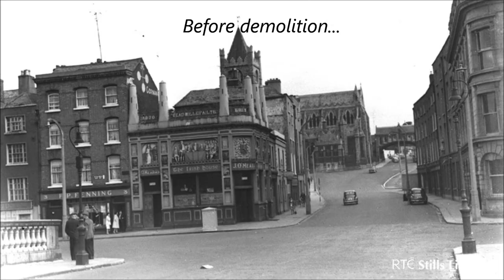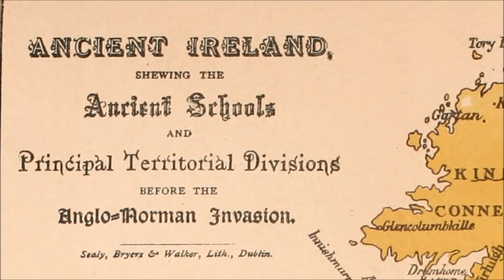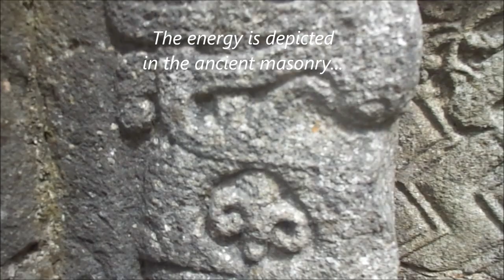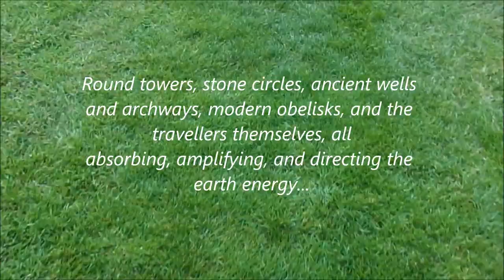The Ancient Division of Ireland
The Esker Riada (Eiscer Riada) is a glacial ridge used as an ancient east-west routeway across Ireland and is still in use in the present day. This film shows the correlation of the Esker Riada to ley lines spanning east-west across the British Isles.

The evidence suggests age-old direction and amplification of earth energy by round towers, monoliths, in conjunction with countless journeys by foot along the narrow ridge.

Furthermore, the highly accurate ancient alignments are shown to coincide with the Battle of Maigh Nuada in 123 A.D., on foot of which battle, the tribes of Cuinn and Mug Nuadat agreed to the division of the island into two exact geographical halves (Leath Cuinn agus Leath Moga), the division subsequently adopted at the Synod of Ráth Breasail in 1111 A.D. The boundary may predate Maigh Nua by several millenia, however, as it was likely used to divide older tribes, namely the Fir Bholg and Tuatha Dé Danann to the north with the Fomóraigh and Heidhbernigh to the south.

Esker Riada;
Wood Quay (High Street, Dublin) - Durrow Abbey - Clonmacnoise

Alignment 1;
Macdara's Island settlement - Clonmacnoise (round tower, monolith, hollow stone) - Colmcille's Holy Well (Durrow Abbey) - Donnybrook Fair (obelisk) - Holy Island (Wales) - Arbor Low (stone circle)

Alignment 2;
Gib Hill (Arbor Low) - Montrose (RTÉ) - Walkinstown Cross - Nun's chapel (ancient archways, Clonmacnoise)

[HD]